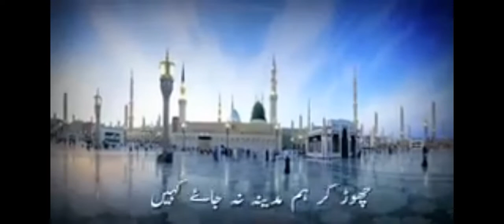humne aankhon se dekha Nahin he magar naat ♥️♥️